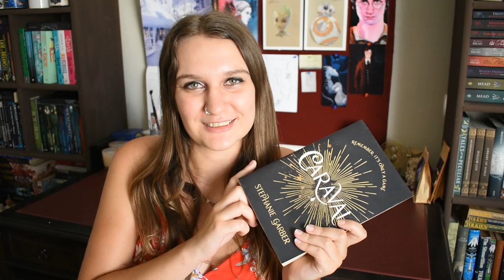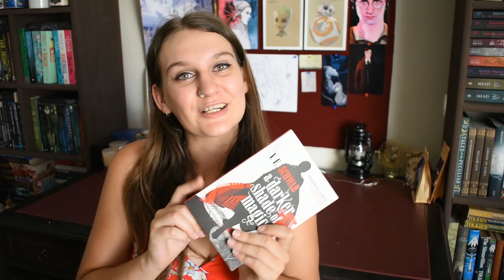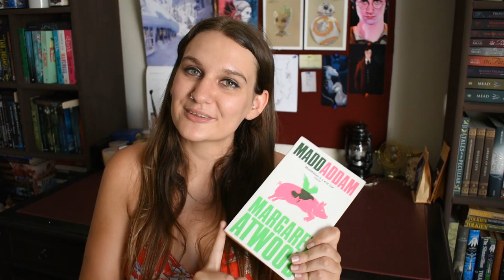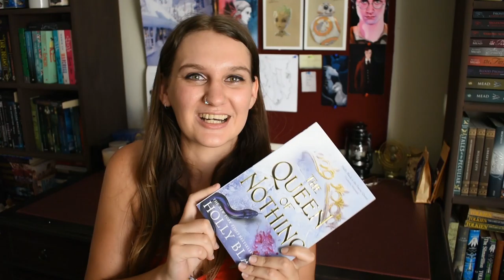All the Books I Read in 2019!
Hello Fellow Book Lovers!

In this video, I list every single book I read in 2019 and what I rated them. I read 52 books this year but the books I read after the 26th December will feature in next year's video.